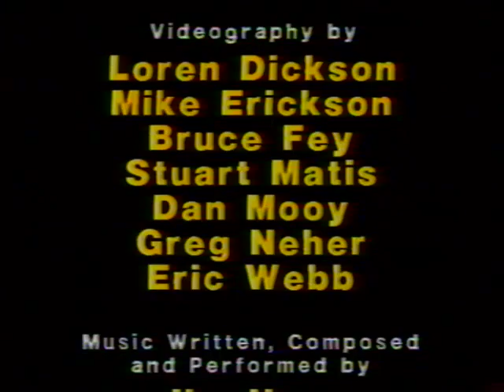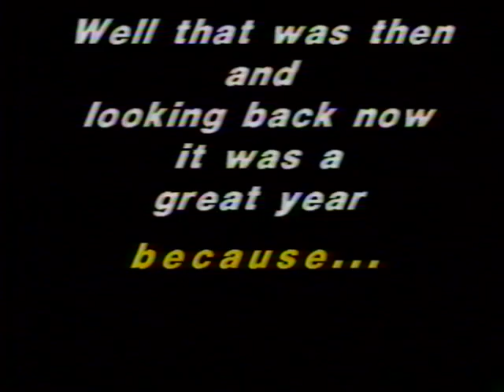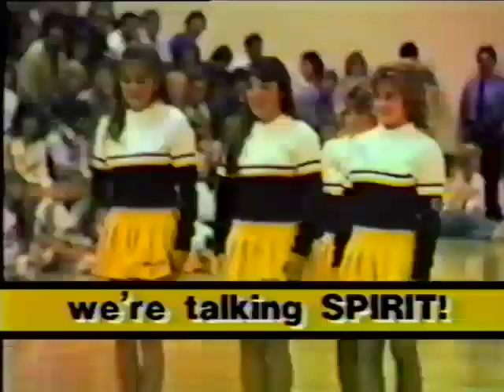1985 Wilcox Video Yearbook (10 min)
Wilcox High School's 1985 Video Yearbook excerpt.  I am working on the rest, I just wanted to see if people who have copies have more audio than I do.